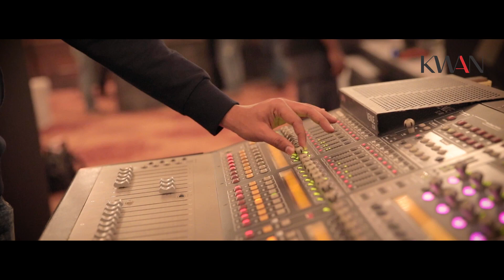Dev Negi - Showreel (2019)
Managed by Exceed Entertainment